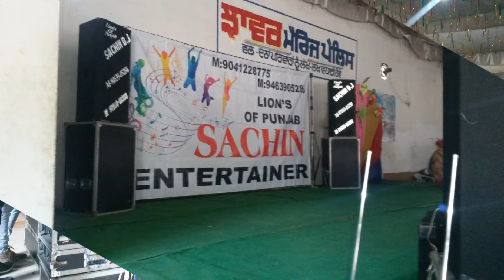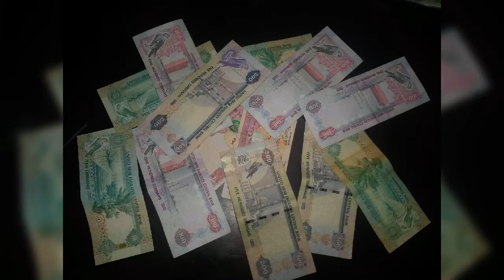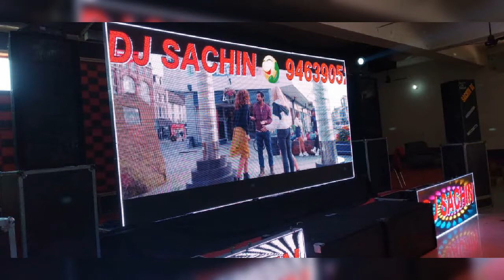October 18, 2020